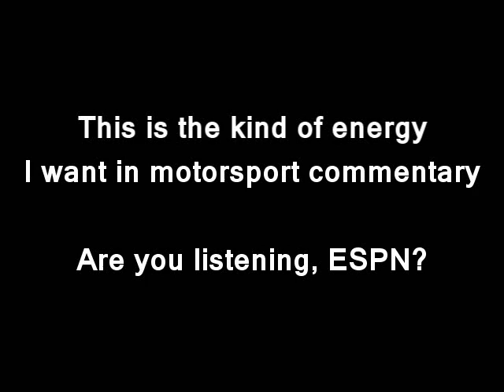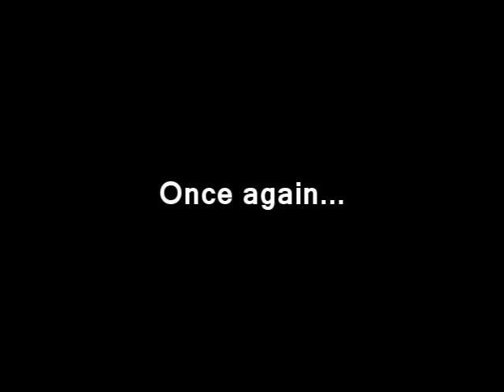Great Moments in Motorsport Punditry: 1999 CART @ Vancouver: Ben Edwards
This is the kind of punditry motorsport needs more of, guys like Parker Johnstone, Ben Edwards, Paul Page, Sam Posey, Bobby Unser, Ken Squier, David & Guy Hobbs, Martin Brundle, John Cleland, Bob Varsha, etc. that have a constant energy level to keep the viewer excited.

Are you listening, ESPN/Disney? Rusty Wallace may be so excited he mistakes the Indy 500 for the Daytona 500 and may make a fool out of himself, but I'd take him over Cardboard Dale Jarrett easily.

This was from the 1999 CART race in Vancouver, featuring the always-exciting Ben Edwards and Guy Hobbs.

I pretty much stole the title idea from F1Rejects's Great Moments in F1 Punditry.